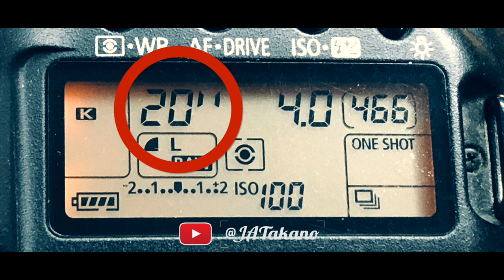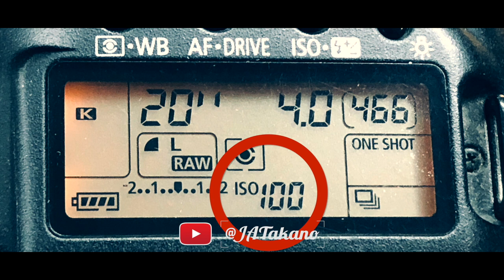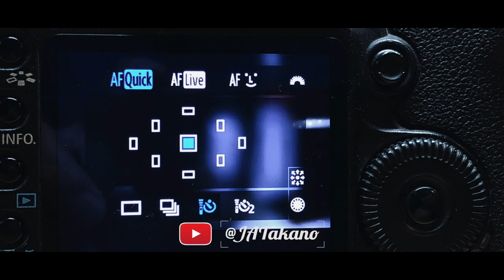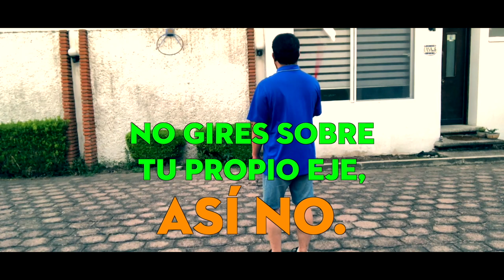😱Cómo hacer fotografía LIGHTPAINTING PASO a PASO🔥pintar con luz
🟥PASO a PASO: Aquí te regalo un tutorial para que aprendas a producir imágenes con el efecto de lightpainting, es muy fácil, anímate a experimentar con la fotografía JATakano.